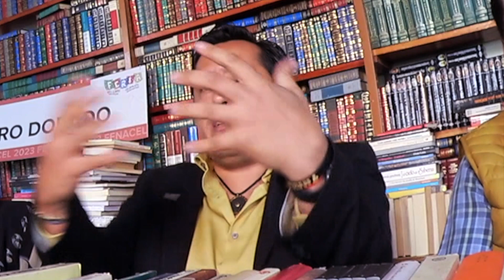Apostemos al progreso. Buscamos progresar, para ello es menester comprender—No basta la inteligencia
Apostemos al progreso. Buscamos progresar, para ello es menester comprender—No basta la inteligencia, es necesario desarrollar la conciencia. Erick Xavier Huerta.UNOXUNO «Opinión y Libertad» es una iniciativa de Erick Xavier Huerta con la firme convicción y misión de promover y defender la cultura e instituciones de una sociedad libre a través del diálogo para poder entender a México y al mundo.